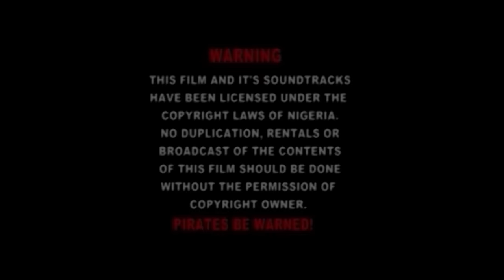CHAQUE FEMME DOIT VOIR CE FILM ET APPRENDRE 1 - FILM NIGÉRIEN EN FRANÇAIS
Mon oncle maléfique a tué mes parents et a prétendu que je les avais tués pour qu'il prenne la royauté pendant que j'étais banni. C'est un film nigérian en français | Film Nollywood en français | Film africain en français